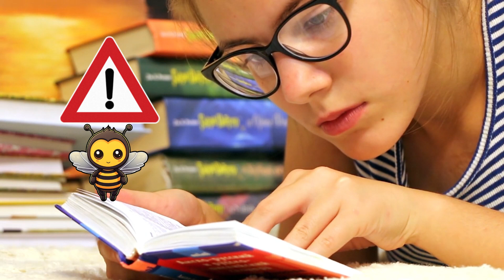The Secret Life of Bees: Nature's Unsung Heroes (2024)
Discover the fascinating world of bees in "The Secret Life of Bees: Nature's Unsung Heroes (2024)". This video uncovers the hidden secrets of these amazing creatures and showcases how they play a vital role in our ecosystem as unsung heroes. Join us on a journey to explore the intricate lives of bees and gain a newfound appreciation for the essential work they do. Learn about their communication, hive structure, and the importance of pollination. Don't miss out on this eye-opening look at the secret life of bees!